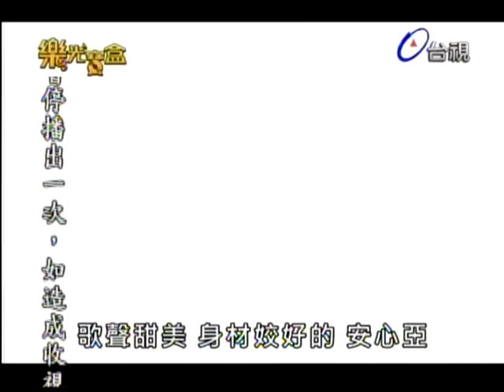20130116樂光寶盒 - 安心亞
20130116樂光寶盒 - 安心亞
安心亞最新專輯單身極品1/11已經發行，請多多支持